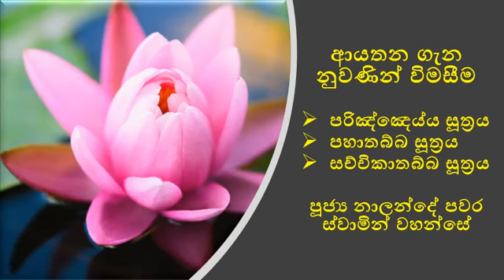ආයතන නුවණින් විමසීම Ven. Nalande Pawara Thero